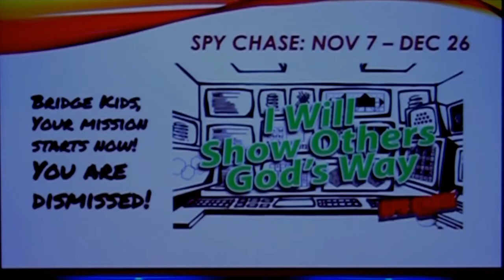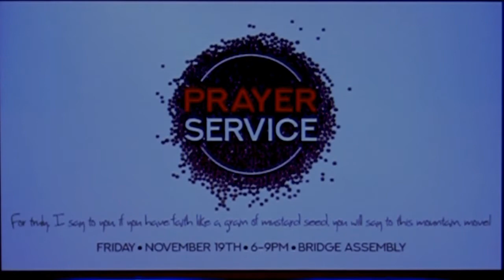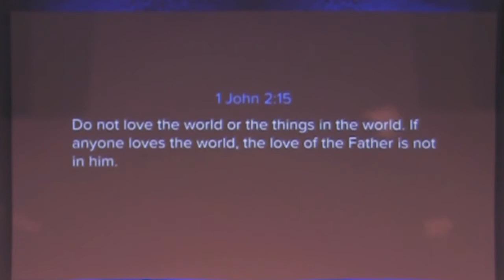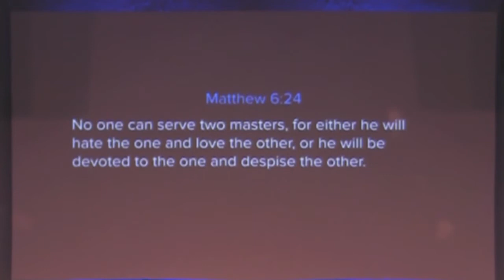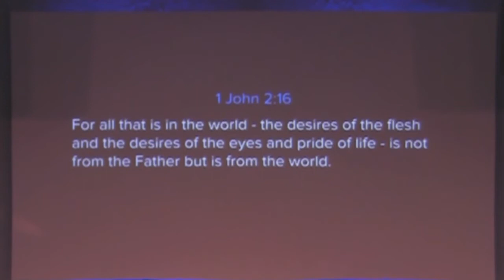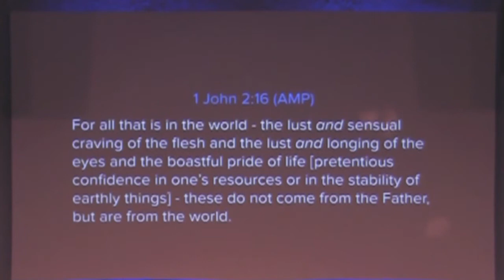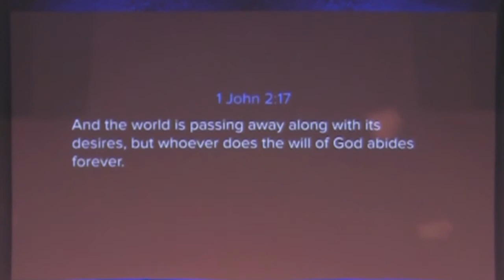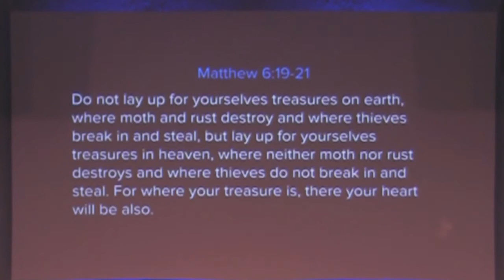BRIDGE | Podcast "First John - No Middle Ground - Part 7" by Pastor Jason Metz, November 14, 2021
MESSAGE
Pastor Jason Metz
"First John - No Middle Ground - Part 7"

In message 7 of this series, we are reminded of the “dual” message of First John.  There is the doctrinal message, and the also the intense love John had to those who stayed, and challenged them so they can deepen their faith and stand against those who left the church.

This week, starting with 1 John 2:15, we switch to the challenges of living in this world.